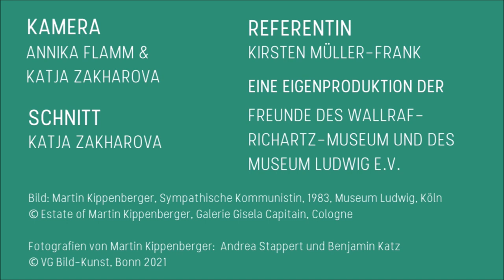Kirsten Müller-Frank: Martin Kippenbergers "Sympathische Kommunistin"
Martin Kippenberger (1953–1997) war einer der vielseitigsten und produktivsten Künstler seiner Generation. Während seines kurzen aber exzessiven Lebens schuf er ein umfangreiches Œuvre, das sowohl Malerei, Bildhauerei, Plakat- und Buchkunst als auch Fotografie und Performance umfasst. Grenzüberschreitungen, Tabubrüche und Provokationen bestimmten dabei oft die Arbeiten des „Enfant terrible“ der deutschen Kunstszene.

Kirsten Müller-Frank, die organisatorische Leiterin des Arbeitskreises der Freunde, macht uns mit dem Porträt der „Sympathische[n] Kommunistin“ aus dem Jahr 1983 im Museum Ludwig vertraut. In diesem Schlüsselwerk setzt sich Kippenberger sowohl mit den Einflüssen der kommunistischen Propagandakunst als auch mit der Pop-Ästhetik der westlichen Konsumwelt auseinander. Das Ergebnis ist ein Werk voller Anspielungen und Ironie, welches Kippenbergers Unangepasstheit und seinen hintersinnigen Humor zum Ausdruck bringt.

Euch gefällt dieses Video?
Zeigt es mit einem Daumenhoch, indem Ihr unseren 'KunstfreundeSalon' abonniert, die Glocke für aktuelle Video-Uploads direkt in Eurem Startfeed auf YouTube aktiviert - und mit Euren Freunden in sozialen Netzwerken & Messenger-Chats teilt.

Ihr habt Fragen oder Kritik?